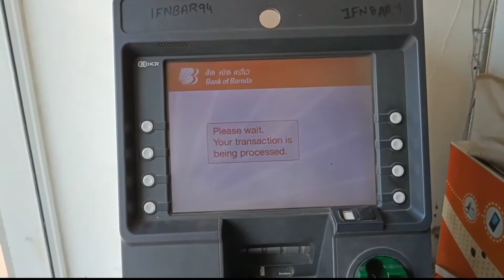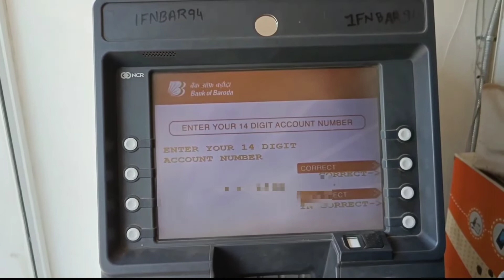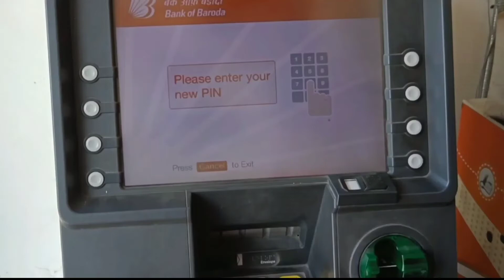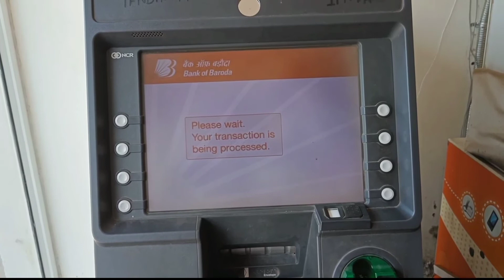bob atm pin generation bank of baroda ka atm pin kaise banaye bob new atm card pin generation , atm.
Related Queries Covered ✅

bank of baroda atm card activate first time
bob atm pin kaise generate kare
bob atm pin activation
bank of baroda atm pin change kaise kare
bob atm card
bank of baroda atm pin kaise banaye
how to activate bob atm
bob atm pin generate
how to activate bank of baroda atm card
bob atm pin generation
bob atm pin forgot
atm card pin forgot
bank of baroda atm pin generate
atm pin first time
bank of baroda atm pin generation
atm password
bank of baroda
think vasava
2022

Your Queries 👇👇

bank of baroda atm pin set
how to generate bob atm pin
bob atm ka pin banaye
bank of baroda debit card pin generation
bank of baroda ke atm ka pin set kare

Related Queries Covered ✅

bob atm card
atm password
bank of baroda
think vasava
2022